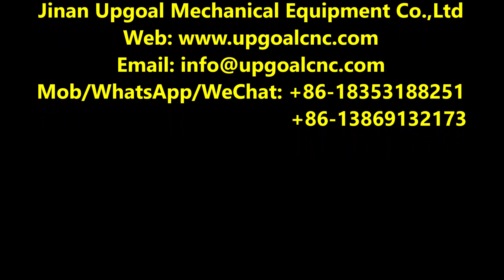100W Portable Handheld Pulse Fiber Laser Cleaning Machine for Metal Parts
Hot sale UPGOAL portable handheld pulse fiber laser cleaning machine 100W for metal part cleaning

 with features as below:
1.It can work offline and can be used immediately after power on
2.Collimated laser beam output, beam size customizable (default 4mm).
3.The cleaning head is extremely lightweight, 620g only (not include delivery cable), and can be operated by hand for a long time
4.Patented red light assisted focus technology, can adjust the focus position according to different focus lenses 5
5. Wireless control, can realize parameter setting and emission control remotely, and update parameters at any time
6.Trolley-type chassis design, can be carried on high-speed train and flight easily with 28kg full weight.
7.Super integrated injection molding chassis, cushioning design, stable structure, Wearable, shockproof and drop resistance.

Jinan Upgoal Mechanical Equipment Co.,Ltd
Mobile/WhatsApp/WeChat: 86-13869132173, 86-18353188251